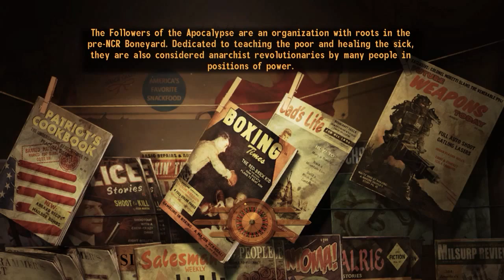New Vegas the Modded Wasteland Part 4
We Helped manny and jason and got information on where Benny was headed. TO THE STRIP!
we will find him we will destroy him! no pleading!